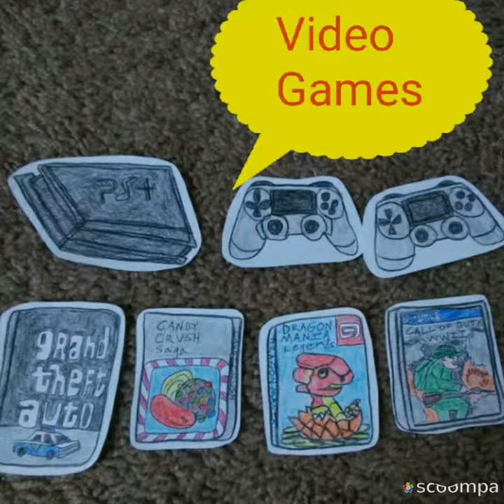How To Draw Just About Anything PART 7!!!!